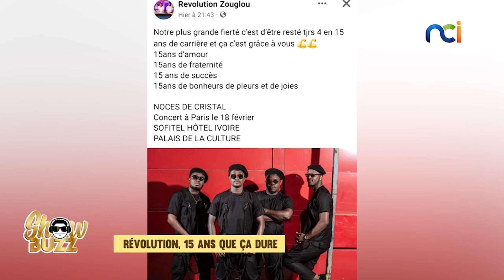Le groupe Révolution, 15 ans que sa dure